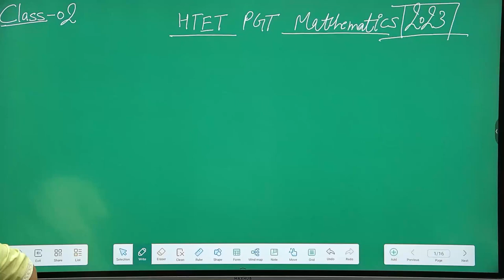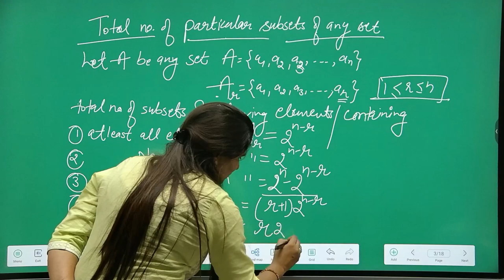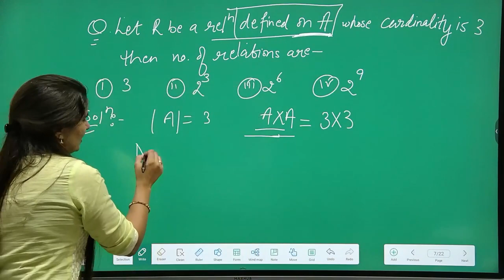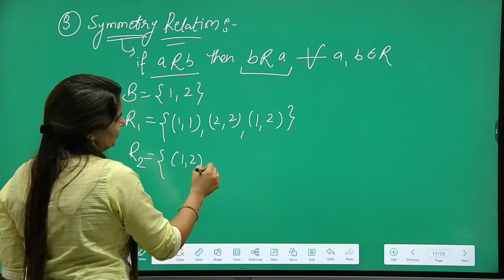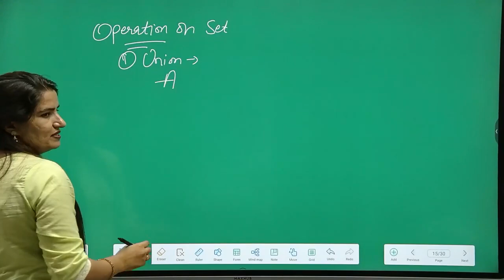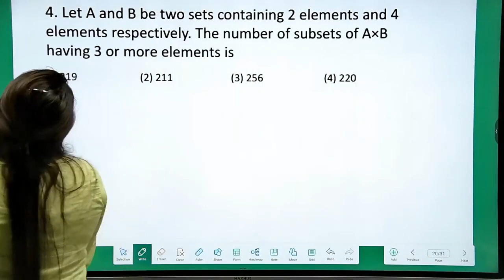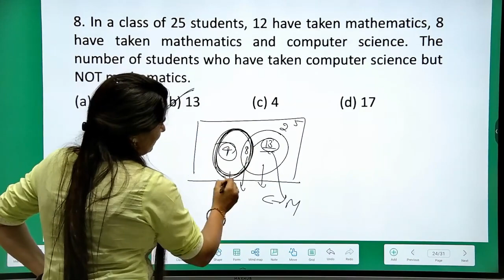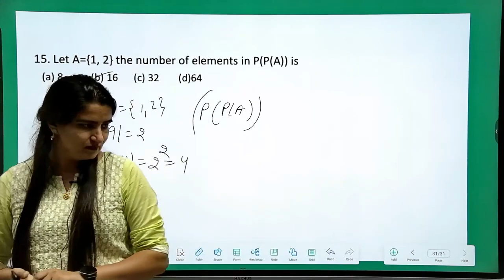Pgt Maths / TGt Maths EMRS / Dsssb Set Class-2 || By Jyoti Mam Achiever’s Academy